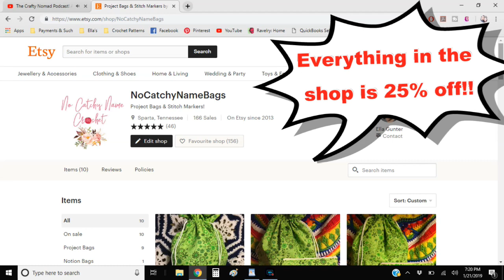2,500 Subscriber Celebration! 25% OFF everything!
To celebrate hitting 2,500 subscribers I want to offer everyone 25% off everything in my project bag shop! Sale ends on Jan 25th!